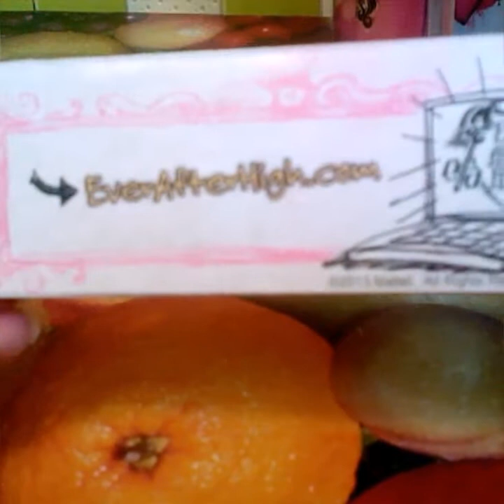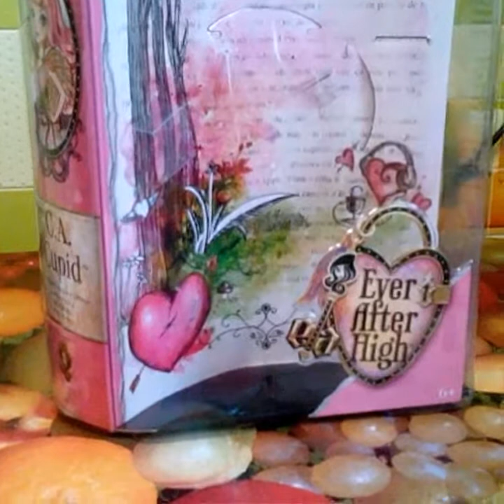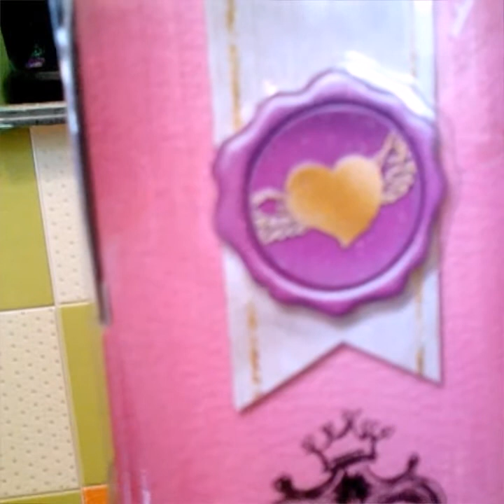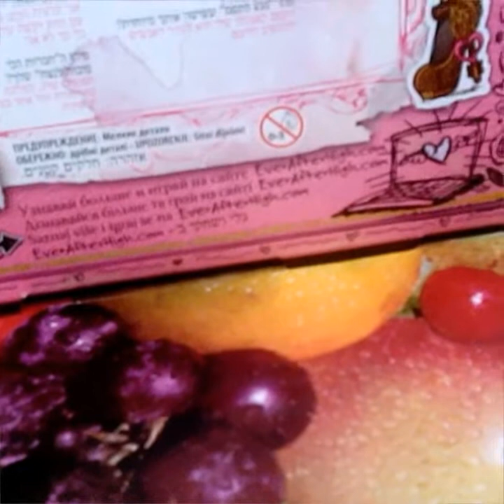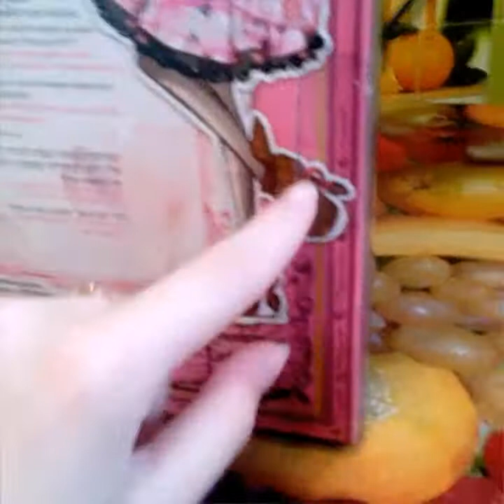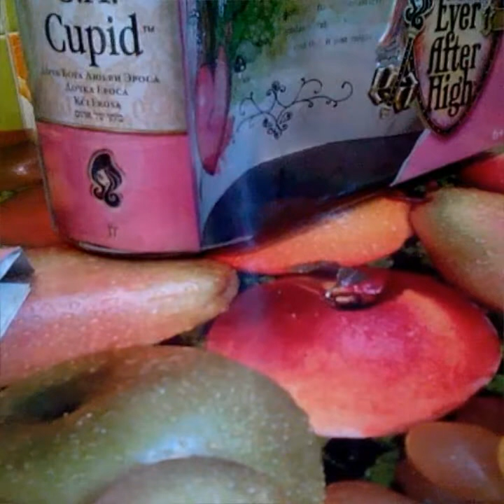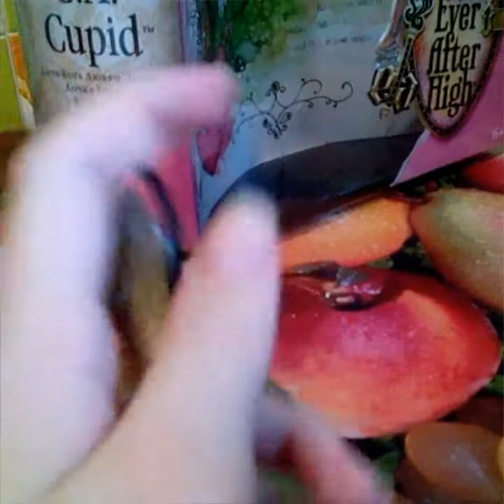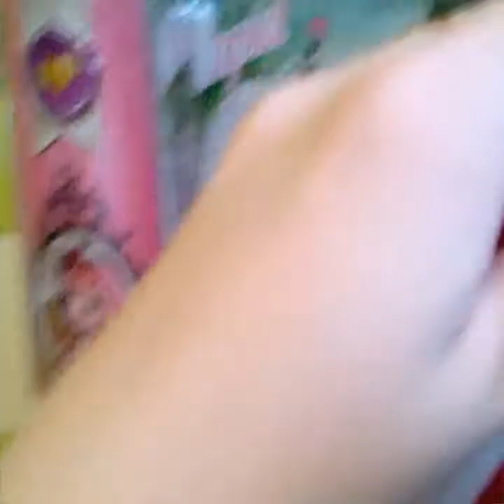#1 Обзор Эверяшек: C.A. Cupid С.А. Кюпид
У КОГО БУДЕТ ВИДЕО ПОКАЗЫВАТЬ НЕ НА НАЧАЛЕ, ПЕРЕЛЕСНИТЕ!!
Ссылка на официальный сайт MONSTER HIGH

❄ASK.fm (Задавайте мне свои вопросики::33)